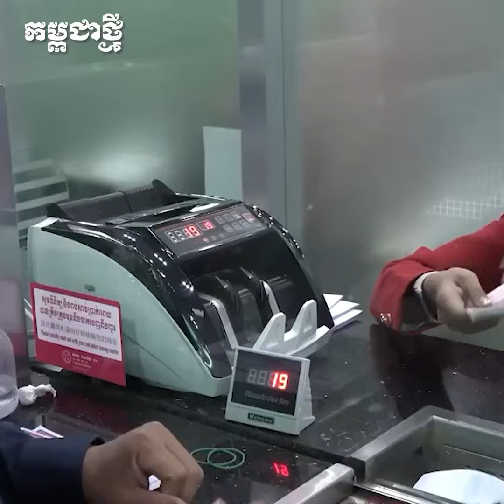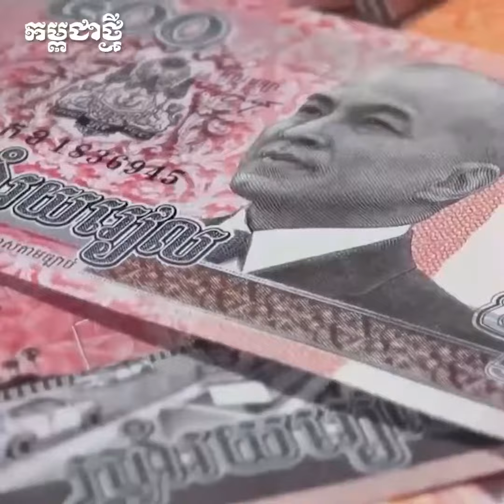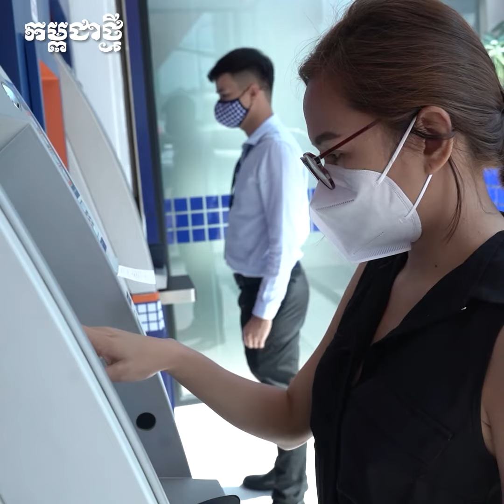កម្ពុជា រក្សាបាននូវអត្រាប្តូរប្រាក់រៀល​យ៉ាងល្អប្រសើរ​ ទោះក្នុងវិបត្តិហិរញ្ញវត្ថុសកល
លោកស្រីបណ្ឌិត ជា សិរី ទេសាភិបាលរងធនាគារជាតិនៃកម្ពុជា បានលើកឡើងថា កម្ពុជារក្សាបាននូវអត្រាប្តូរប្រាក់រៀលយ៉ាងល្អប្រសើរ បើទោះជាស្ថិតក្នុង វិបត្តិ​កូវីដ និងវិបត្តិហិរញ្ញវត្ថុសកលយ៉ាងណាក្តី